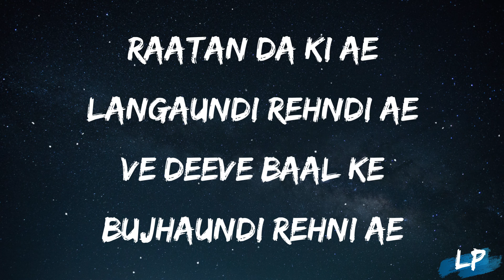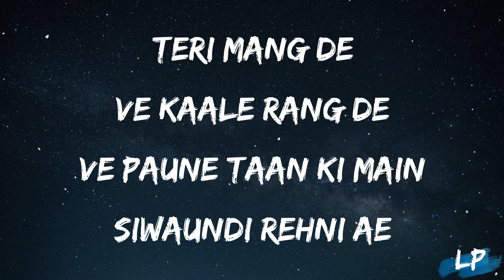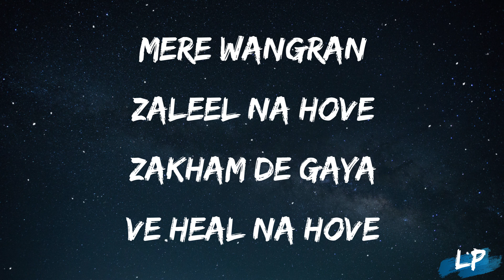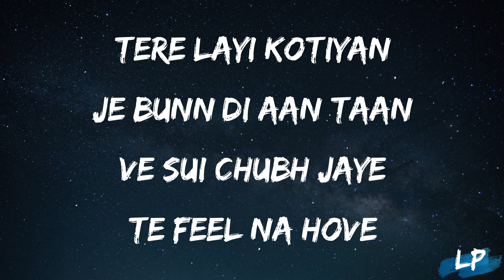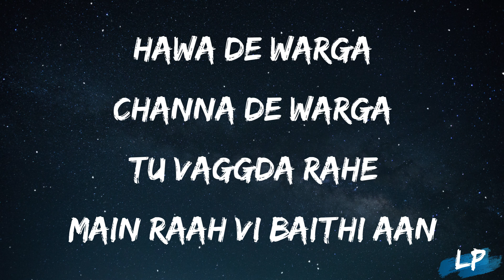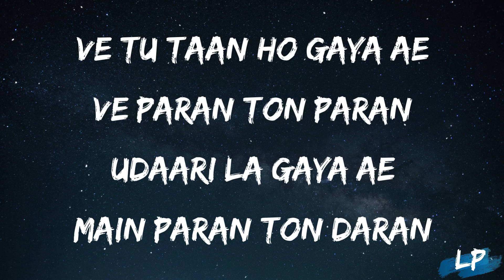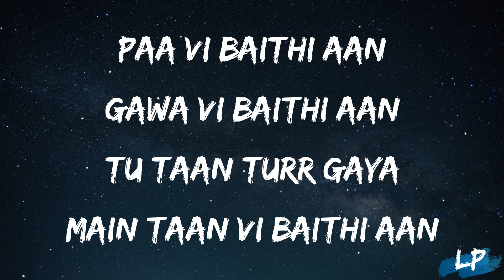Falling Apart (Lyrics Video) Karan Aujla | Ikky | Four You EP | First Song Latest Punjabi Songs 2023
DIRECTOR - AMRIT THIND
FILM PRODUCTION - REVIVE FILMS

Lyrics : -

Paa Vi Baithi Aan
Gawa Vi Baithi Aan
Tu Taan Turr Gaya
Main Taan Vi Baithi Aan

Do Akkhar Tere
Ve Kaid Naale
Tattoo Gutt Te
Bana Vi Baithi Aan

Raatan Da Ki Ae
Langaundi Rehndi Ae
Ve Deeve Baal Ke
Bujhaundi Rehni Ae

Teri Mang De
Ve Kaale Rang De
Ve Paune Taan Ki Main
Siwaundi Rehni Ae

Ve Saare Suit’an Ch
Haaye Teri Khushbu
Mehak Ni Gayi
Jala Vi Baithi Aan

Ohde Tarle
Main Saare Kar Laye
Russ Vi Layi
Mana Vi Baithi Aan

Mere Wangran
Zaleel Na Hove
Zakham De Gaya
Ve Heal Na Hove

Tere Layi Kotiyan
Je Bunn’di Aan Taan
Ve Sui Chubh Jaye
Te Feel Na Hove

Hawa De Warga
Channa De Warga
Tu Vaggda Rahe
Main Raah Vi Baithi Aan

Ve Tu Taan Ho Gaya Ae
Ve Paran Ton Paran
Udaari La Gaya Ae
Main Paran Ton Daran

Ve Tere Muhre Aa
Main Dairy Karaan
Tu Kivein Chhaddeya
Main Shayari Karaan

Nibha Ke Farzan
Banavan Tarza
Likh Vi Leya
Te Ga Vi Baithi Aan

lyrical punjab,
lyrics,
2023,
falling apart KARAN AUJLA status,
KARAN AUJLA ,
KARAN AUJLA new song,
music,
lyrical video,
falling apart lyrics,
falling apart lyrical video,
falling apart lyrics video,
dope lyrics,
lyrical studio,
Punjabi lyrics video,
falling apart,
KARAN AUJLA  falling apart,
falling apart by KARAN AUJLA ,
falling apart KARAN AUJLA ,

speed records
t series
geetmp3